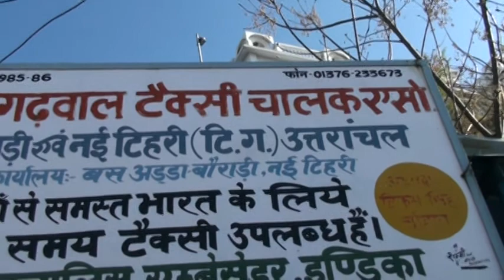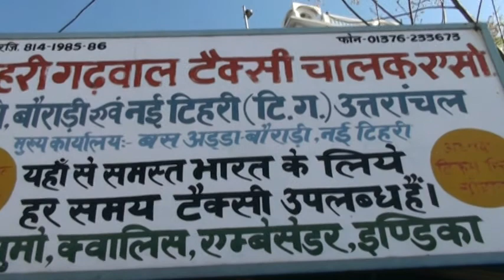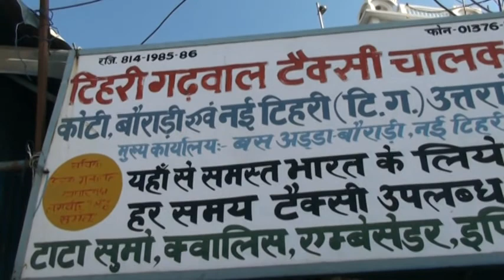Bike Rally Part 12 New Tehri Public meet 2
Uttarakhand Traffic Awareness Bike Rally 2010